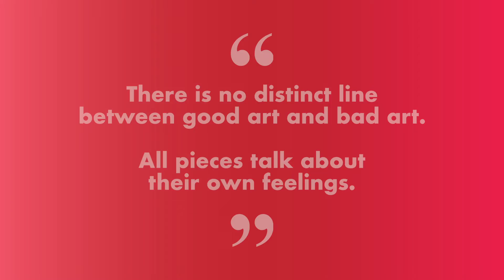Expressions 2 Part 06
Bangiya Kala Kendra
presents
EXPRESSIONS 2
International Virtual Art Show
PART 06
PARTICIPATING SOLO ARTIST:
PURVA KHANDELWAL